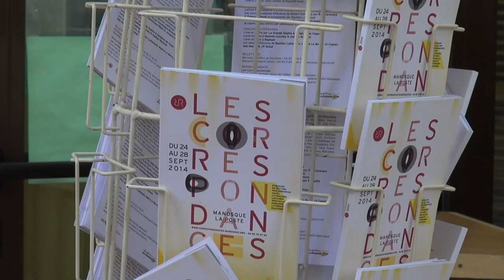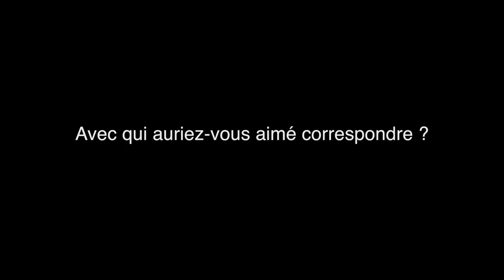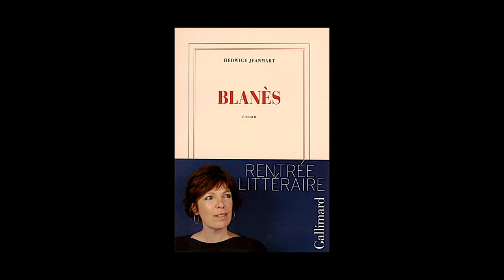Hedwige Jeanmart - Blanès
A l'occasion des Correspondances de Manosque 2014, rencontre avec Hedwige Jeanmart autour de son ouvrage "Blanès" aux éditions Gallimard.